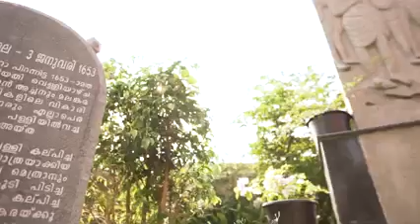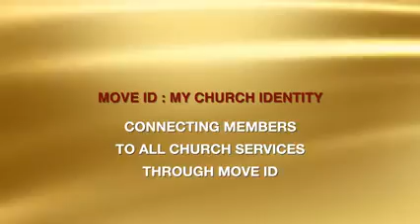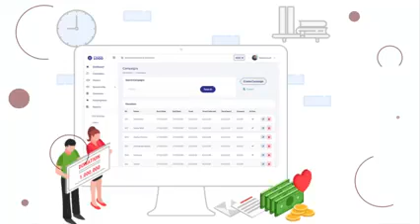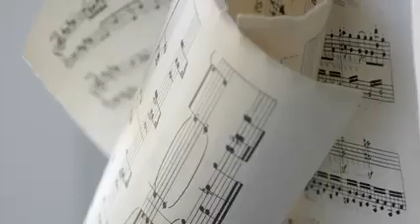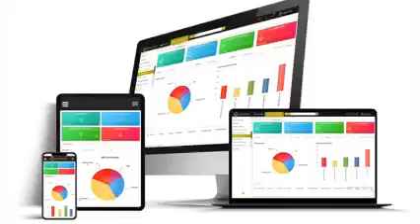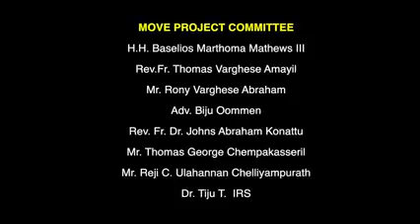Mosc-The 1950th Anniversary of the Martyrdom of the Apostle of st. Thomas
Malankara Sabha/St Thomas/Apostle/Disciples/Holy Bible/Catholicate